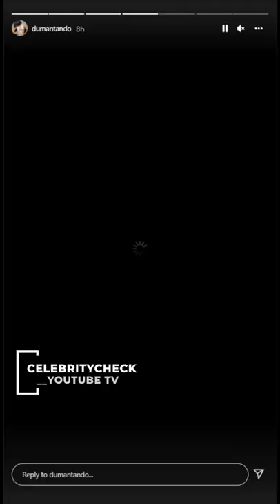Ntando Duma On Valentine Is coming Hit